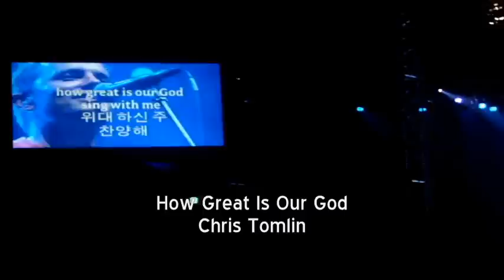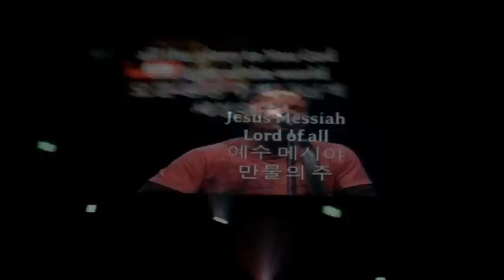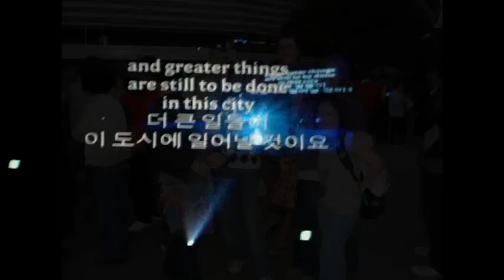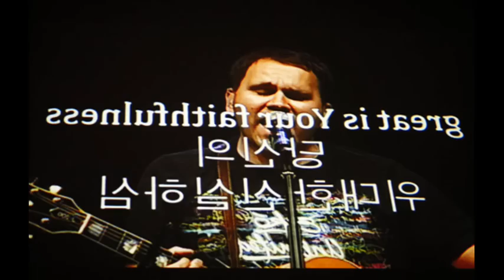Passion World Tour Seoul 2008- Day 1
a collection of worship music from Mr. Chris Tomlin @ the Passion World Tour Seoul-October 10th, 2008!